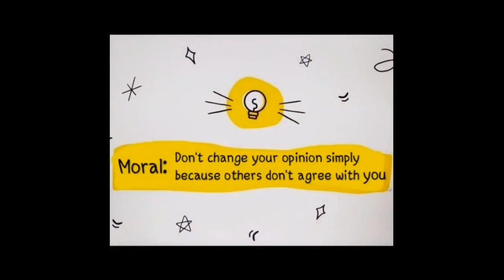The brahmin and the three thieves | Pancahatantra stories | English stories | Moral Stories for kids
In this video, you can enjoy the famous panchatantra story of The Brahmin and the three thieves/crooks. It's storytime!